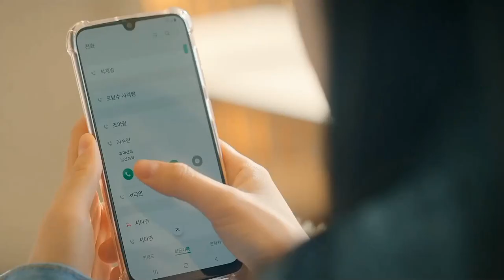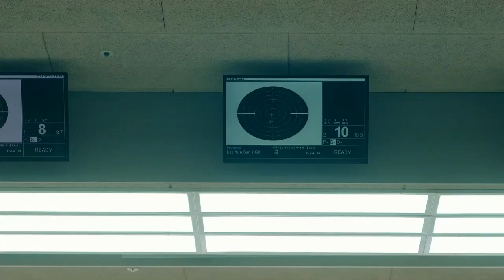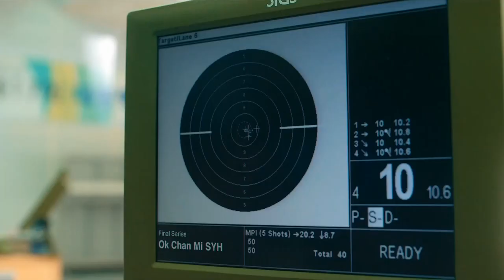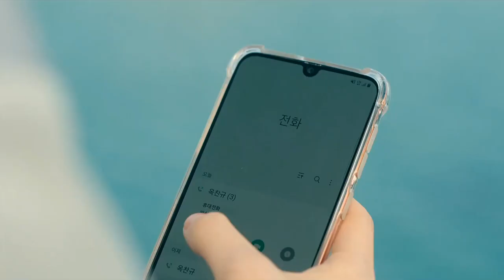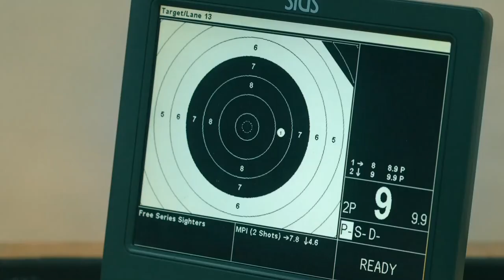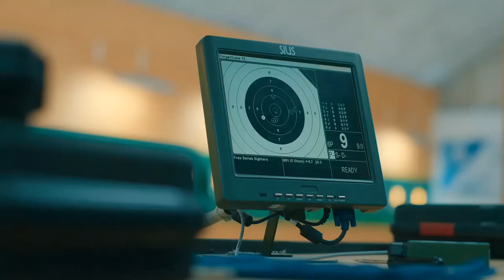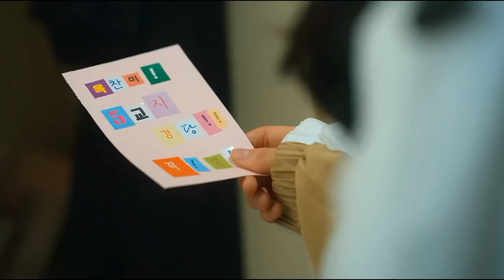Ok Chanmi clips for edits || Revenge of others scenepack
posted ok Chanmi as requested
- no need to credit